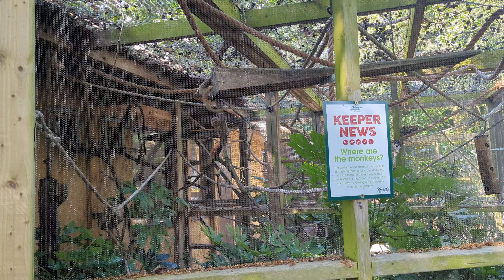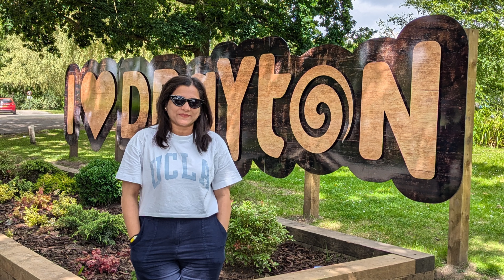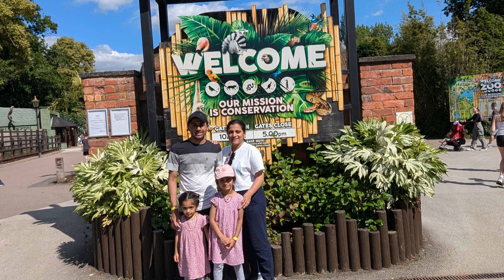Family Trip Part - 2 | Rides | Water Park | ZOO | ઉનાળા ની મોજ | UK | Life in UK | Gujarati Vlog